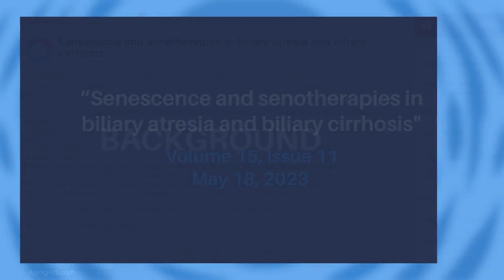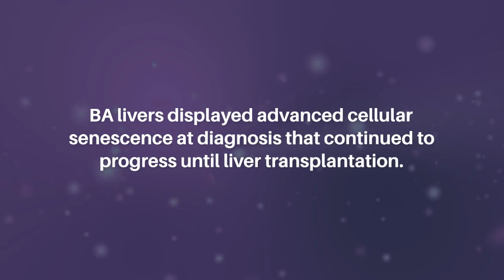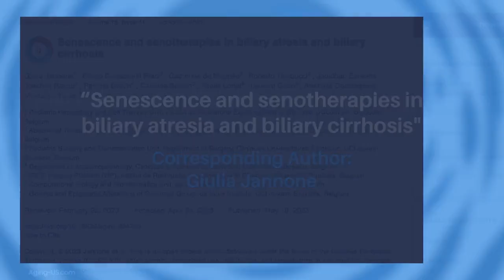Senescence and Senotherapies in Biliary Atresia and Biliary Cirrhosis | Aging-US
Abstract

Background: Premature senescence occurs in adult hepatobiliary diseases and worsens the prognosis through deleterious liver remodeling and hepatic dysfunction. Senescence might also arises in biliary atresia (BA), the first cause of pediatric liver transplantation. Since alternatives to transplantation are needed, our aim was to investigate premature senescence in BA and to assess senotherapies in a preclinical model of biliary cirrhosis.

Methods: BA liver tissues were prospectively obtained at hepatoportoenterostomy (n=5) and liver transplantation (n=30) and compared to controls (n=10). Senescence was investigated through spatial whole transcriptome analysis, SA-β-gal activity, p16 and p21 expression, γ-H2AX and senescence-associated secretory phenotype (SASP). Human allogenic liver-derived progenitor cells (HALPC) or dasatinib and quercetin (D+Q) were administrated to two-month-old Wistar rats after bile duct ligation (BDL).

Results: Advanced premature senescence was evidenced in BA livers from early stage and continued to progress until liver transplantation. Senescence and SASP were predominant in cholangiocytes, but also present in surrounding hepatocytes. HALPC but not D+Q reduced the early marker of senescence p21 in BDL rats and improved biliary injury (serum γGT and Sox9 expression) and hepatocytes mass loss (Hnf4a).

Conclusions: BA livers displayed advanced cellular senescence at diagnosis that continued to progress until liver transplantation. HALPC reduced early senescence and improved liver disease in a preclinical model of BA, providing encouraging preliminary results regarding the use of senotherapies in pediatric biliary cirrhosis.

Keywords - aging, senescence, senotherapy, liver, biliary cirrhosis, biliary atresia

About Aging-US